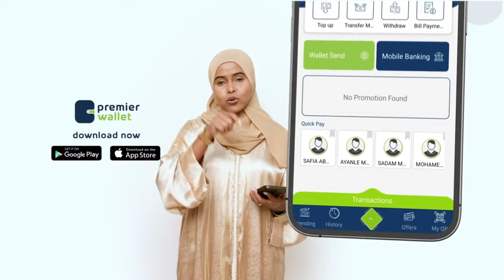"Heshiiskii lagu dagi lahaa Saldhigyada Berbera,Bali-Doogle,Jasiira ayaa lagu saxexay Jabuuti" Cabdi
"Heshiiskii lagu dagi lahaa Saldhigyada Berbera,Bali-Doogle,Jasiira ayaa lagu saxexay Jabuuti" Cabdi Nuure Siyaad.